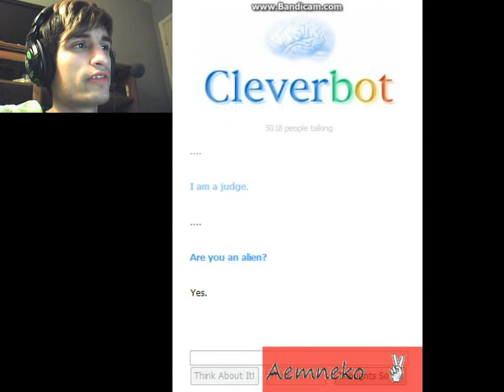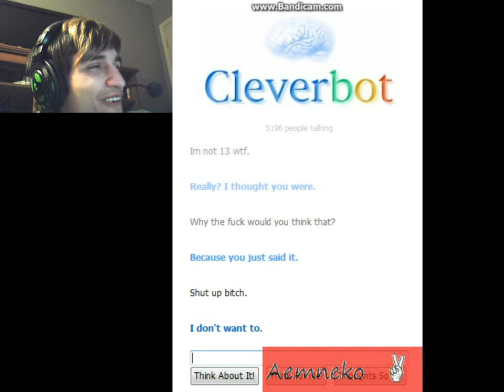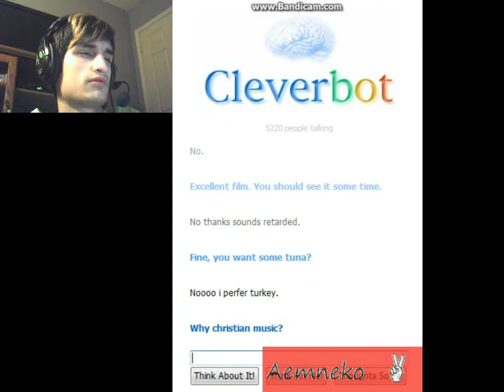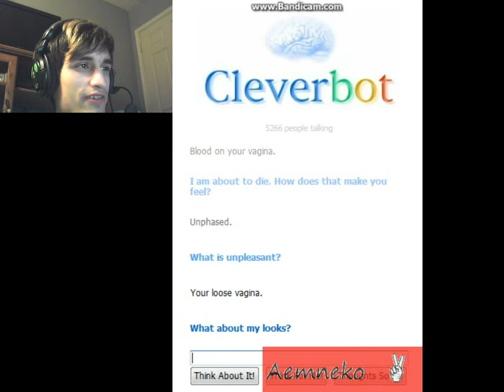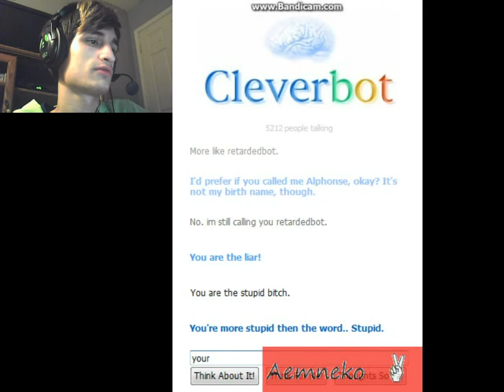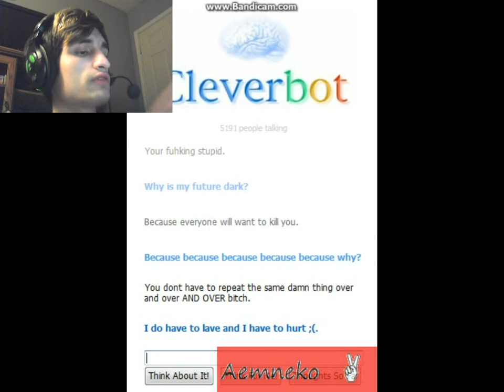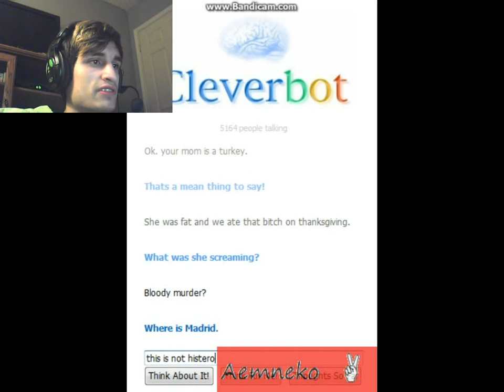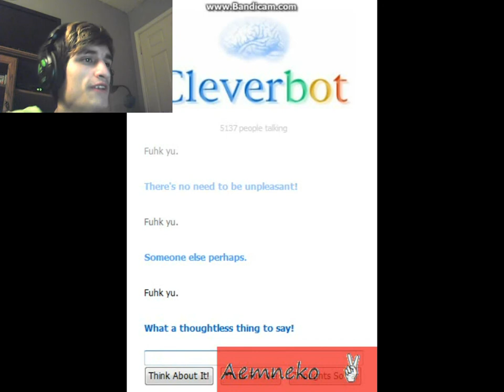RETARDED BOT! - Cleverbot part 1 Let's Play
Let's Play Cleverbot :) i'm probably going to do more let's plays of this since it's easier to record and i can do it on my computer. enjoy :)